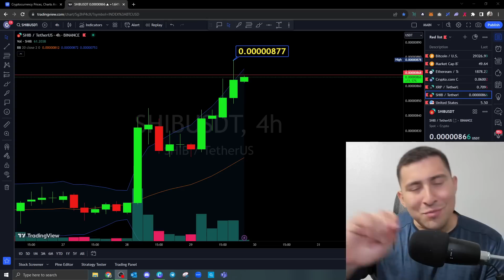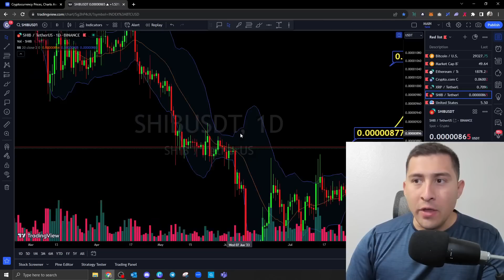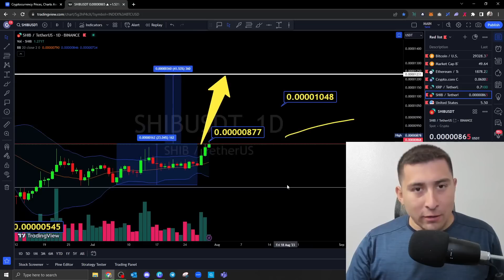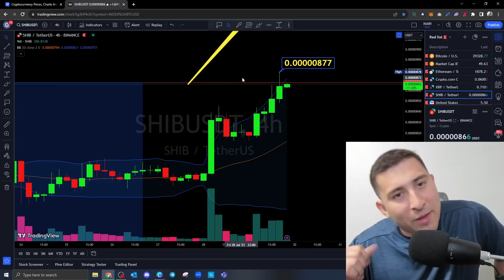SHIBA INU 2023 ATH EXPLOSION HAS STARTED!!!!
0:00 Intro